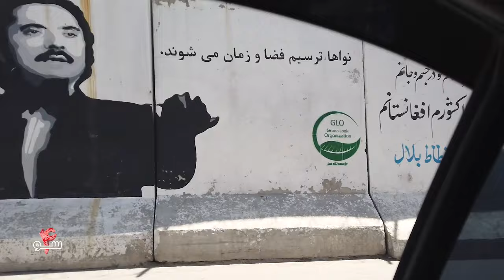Esmatullah Kabul Taxi Driver | Diary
Taxi diaries are series of short interview with Kabul-Taxi-Drivers published by 4so. In this short clip we are interviewing taxi drivers in Kabul. Taxi drivers and chauffeurs meet many different types of people and talk about various topics with them.

4so is a social media team of young, talented educated youth based in Kabul where they share their pictures, stories, activity, moments and discover new ideas